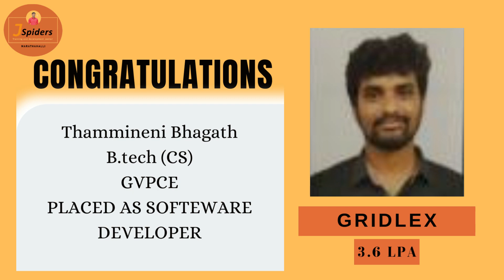JAVA FULL STACK DEVELOPMENT JSPIDERS | OLD AIRPORT ROAD | BANGALORE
JSPIDERS Congratulated student got placed in IT company
JSPIDERS Best platform to get knowledge on